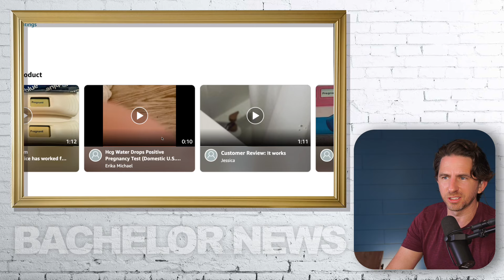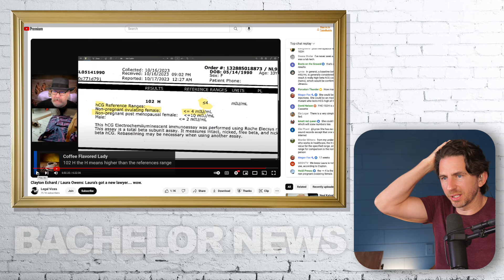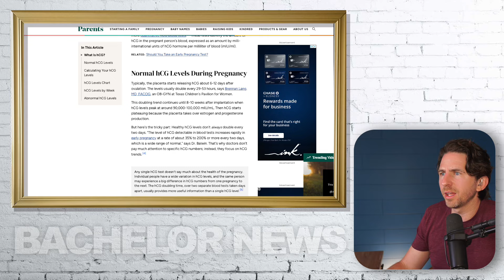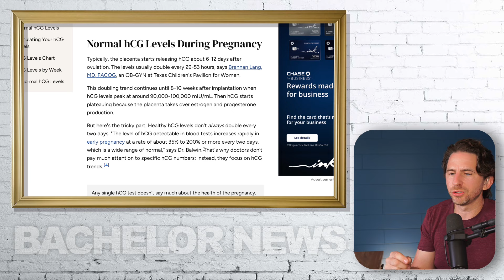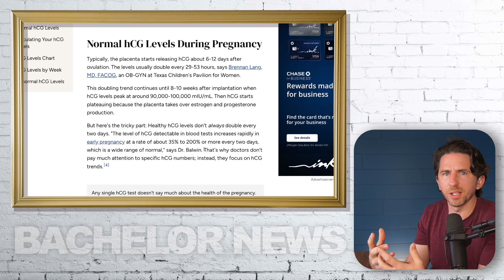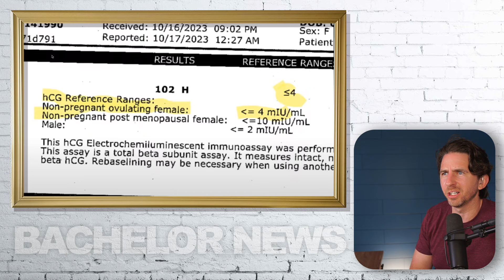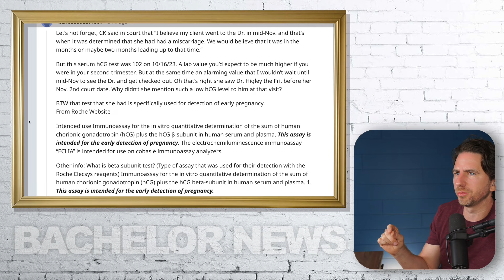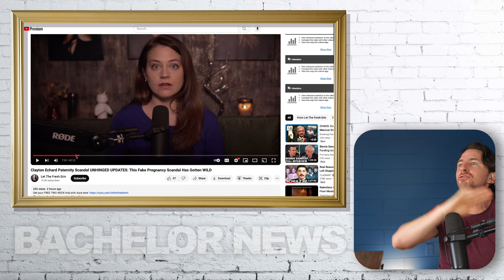Bachelor Clayton's Paternity Case UPDATE: Jane's Lawyer Sent Me Lengthy E-mail - Lets Talk